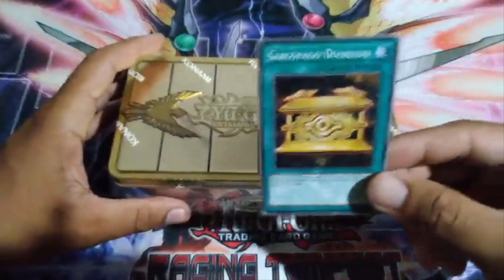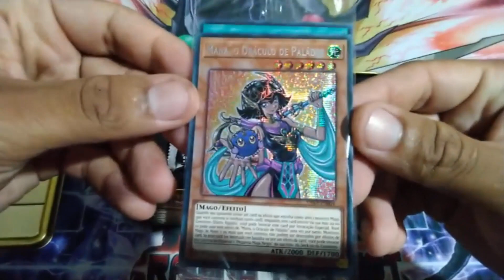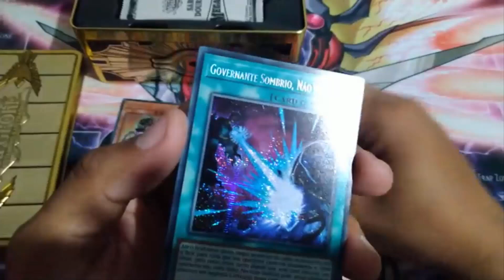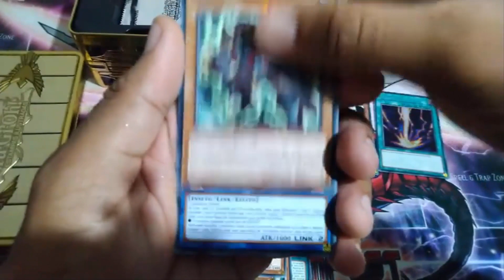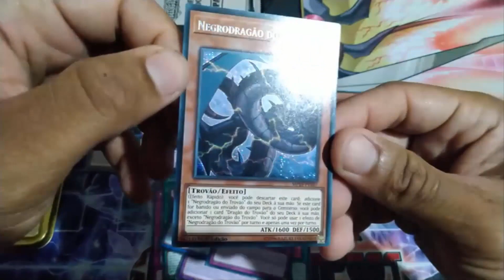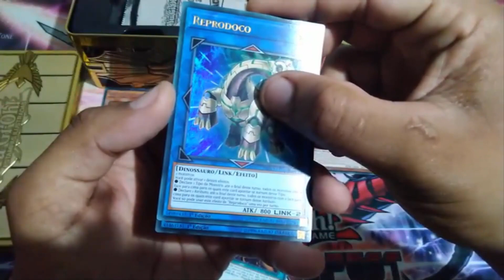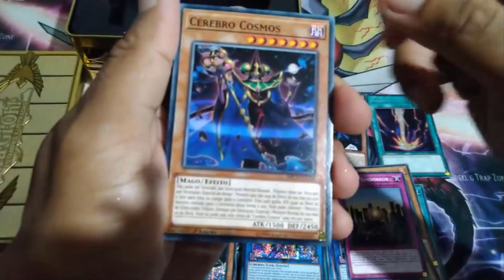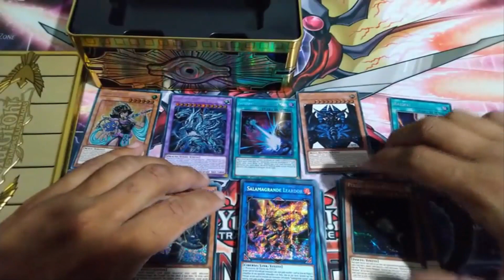Unboxing Mega Lata 2019 Sarcófago Dourado Yu-Gi-Oh! TCG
Unbox especial da nova lata Sarcófago Dourado! Deixe aquele like para fortalecer e acompanhem para mais novidades.